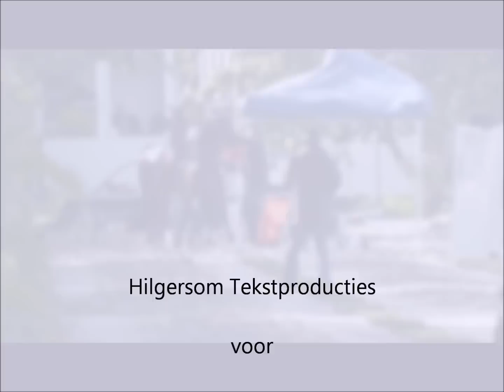Korte Baanflits: Botsing in Zwanenburg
Tijdens een kortebaan telt elke centimeter in het startvak. En daarom woedt hier altijd een fanatieke strijd. Zo heel soms gaat het mis en botsen de paarden op elkaar. Het gebeurde tijdens de vierde omloop in Zwanenburg. Attila knalde frontaal op Zephir. Ruud Pools en Denise Pennekamp vielen van de sulky. Gelukkig liep het goed af.